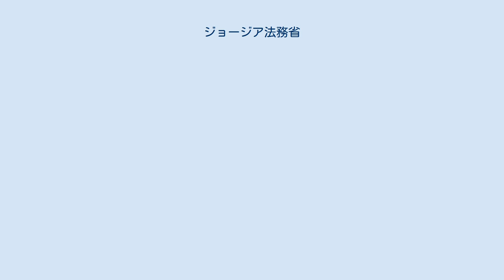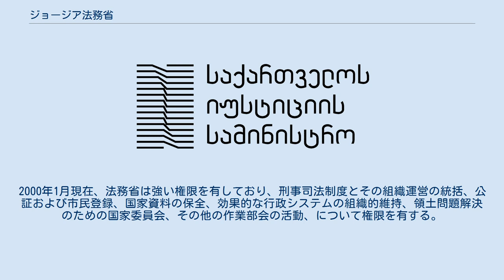ジョージア法務省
法務省（ほうむしょう、グルジア語: საქართველოს იუსტიციის სამინისტრო）は、ジョージアの中央省庁の一つ。
司法制度に関する活動、検察の監督、法的制度と公共秩序の維持、公共の保護、そして法制度改革について責任を負う。
 ジョージアにおける司法制度の発展は、立法機能が人民院と元老院によって統制されていたパルナヴァズ1世の治世まで遡ることができる。
9世紀から10世紀にかけてこの司法制度は、「ダルバジ」(დარბაზი)（評議会）と呼ばれる国家組織に割り当てられるようになった。
ダルバジは聖職者、貴族、そして庶民で構成された。
この組織は重要な法的文書の発行を担当し、その中にはサンパラヴツムゼブネロ法（刑法）、バグラト・クラパラティ法、ギオルギ5世法、王立裁判所規則などが含まれた。
またモーセの律法、ギリシャ法、ローマ法、シリア法など外国文書についても翻訳し、適用と遵守を求めた。
現存する最古の司法文書は、18世紀初頭のヴァフタング6世の治世に作成・保存されたものである。
この文書は、ヴァフタング6世法書（1703年–1709年発行）として知られている。
 ヴァフタング王のダストゥルラマル（法令書）は現在まで残存している。
この書物には1707年から1709年にかけての情報が掲載されており、政治家の解説、職務の割当、測量調査、人口調査、経済、歳入、税金、資産といった情報が記されていた。
今日のジョージア法務大臣が務める職務は、書記長、出納長、監察長に分割されていた。
 19世紀初頭にロシア帝国がジョージアを支配した後も、ジョージアの法律は20世紀初頭まで機能し続けた。
これが終焉を迎えたのは、1918年にボリシェヴィキがジョージアを占領し、ジョージアの伝統的な司法制度を廃止したときであった。
 1918年5月26日、グルジア民主共和国はロシア帝国からの独立を宣言した。
国民会議が「ジョージア独立法」を可決したことにより、独立ジョージアに最初の「法務省」が設立された。
この法務省は、1921年にソビエト連邦に併合されるまで機能し続けた。
1918年10月11日の法律では、法務省に明文化された下位部門が設置され、また「法律と政府決議の収集」として法律の法典化と刊行が実施された。
1991年にジョージアが再び独立した際、法務省もまた再設置された。
 法務省は大臣1人が管掌し、副大臣3人がそれを補佐する。
法務省は、2008年11月7日の大統領令第541号の決議に基づき、職務を遂行している。
2000年1月現在、法務省は強い権限を有しており、刑事司法制度とその組織運営の統括、公証および市民登録、国家資料の保全、効果的な行政システムの組織的維持、領土問題解決のための国家委員会、その他の作業部会の活動、について権限を有する。
 法務省の主たる職務は、以下のとおりである。